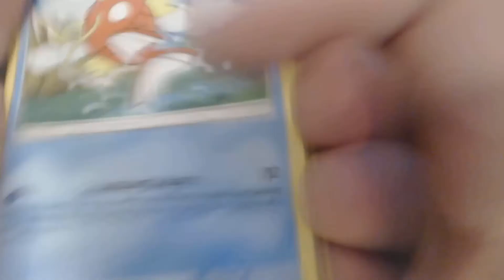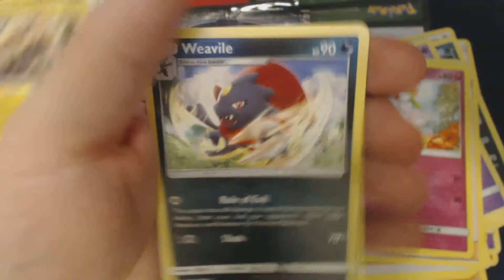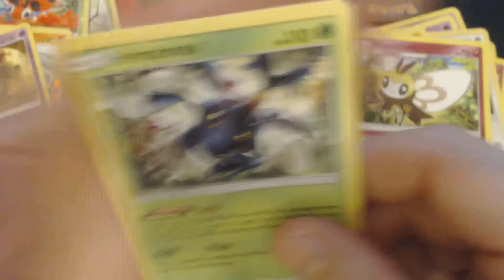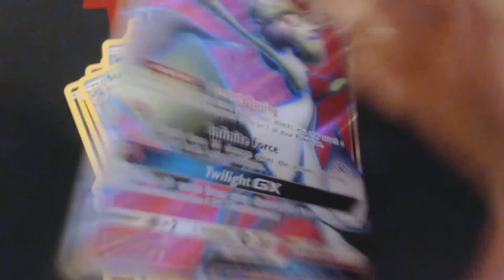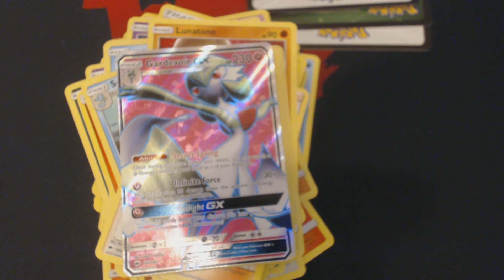Burning Shadows Opening 9 Booster Packs 4 Pokemon TCG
I show you what you could potentially get out of 9 Booster Packs of Pokemon TCG Sun and Moon Burning Shadows.

Code cards are not available for trade, sale, transfer, or anything else.